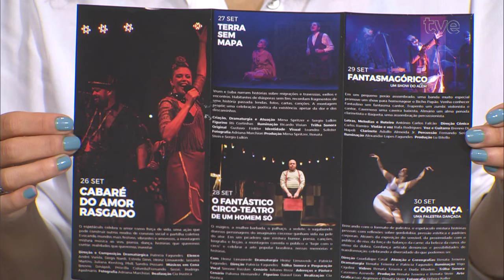Estação Cultura 24/09/2024 - Ilegítimos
Está no estúdio Patrícia Fagundes, diretora da Companhia Rústica, que está promovendo a mostra “Cena viva - arte e esperança”. Amanhã começa o 1° Seminário de Literatura Gaúcha, e por isso vamos conversar com a Ana Cristina Steffen, gestora cultural da CCMQ. E o som é com a banda Ilegítimos.